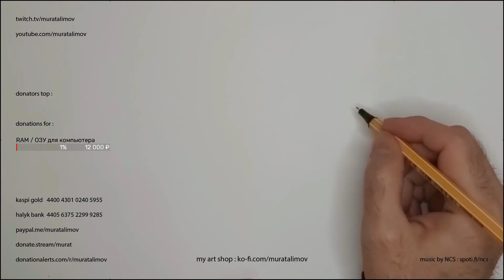#066 Clip, art stream. Winged Swing | Murat Alimov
Murat Alimov. Graphic artist, art streamer (Almaty, Kazakhstan) | @MuratAlimov | @MuratAlimovArt